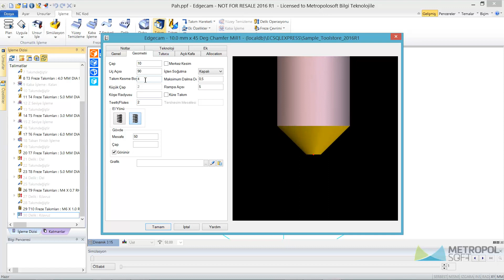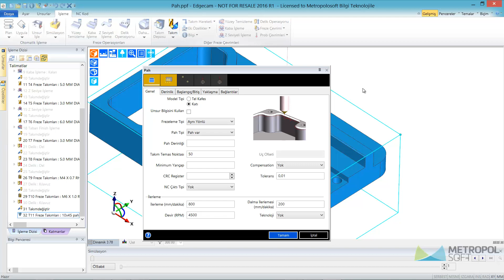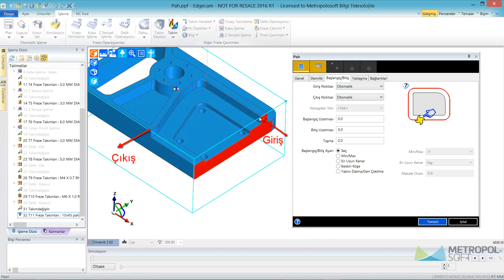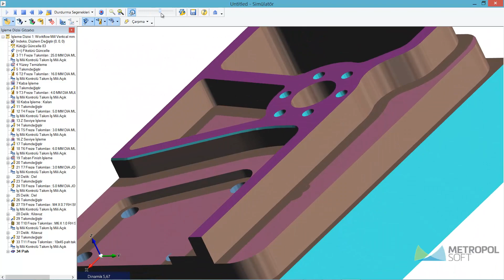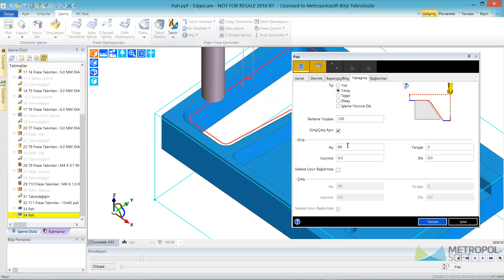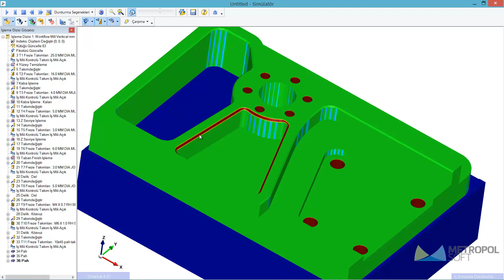23- Edgecam Pah İşleme